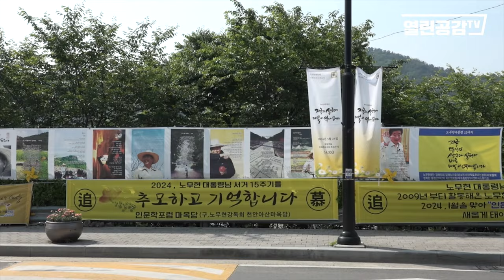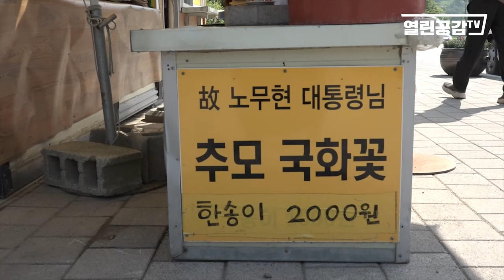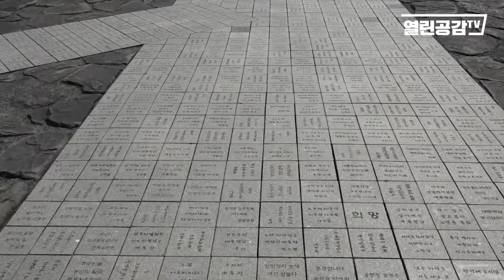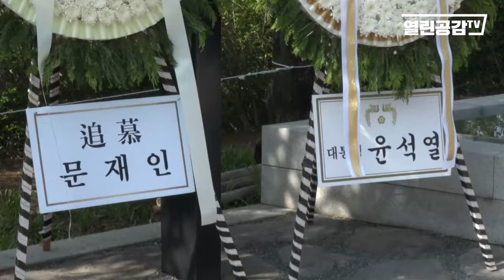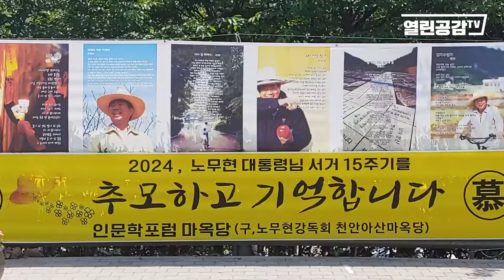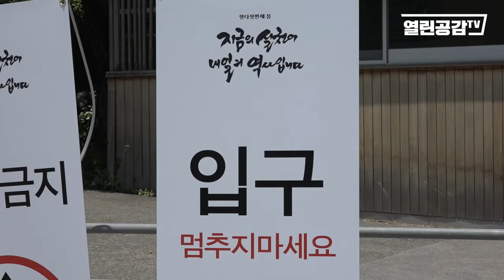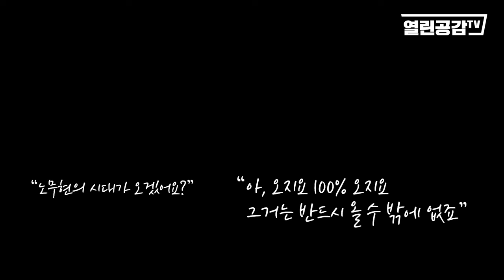[현장영상] 故 노무현 대통령 15주기 추모제 현장 인터뷰